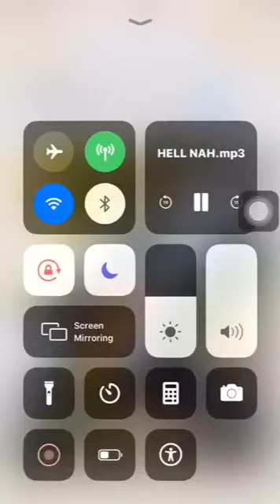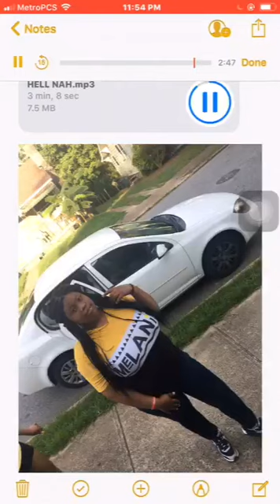Litty Ki - Hell Nah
Lil sistaaa going to the top!  Go check it out! Follow her on IG @ littyyki show some love and spread the word